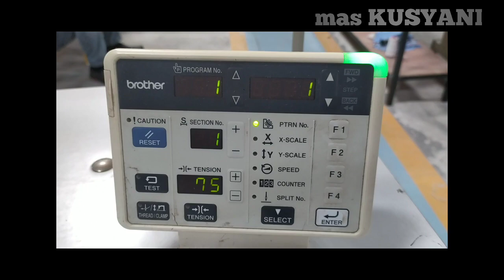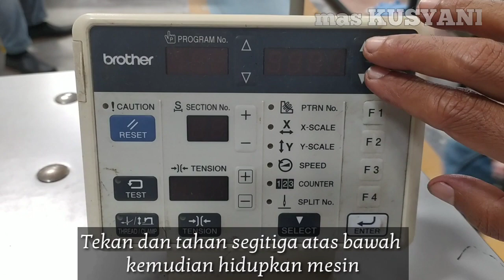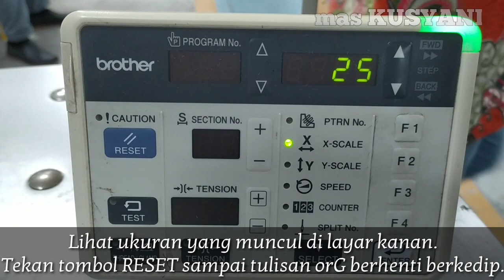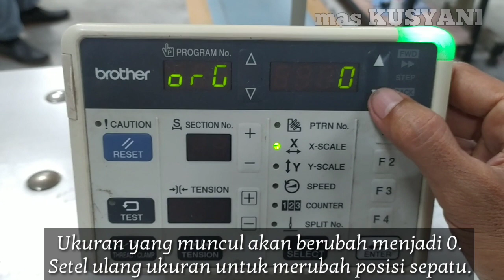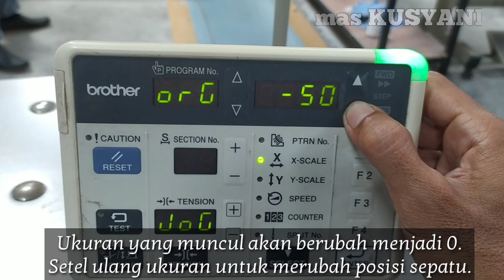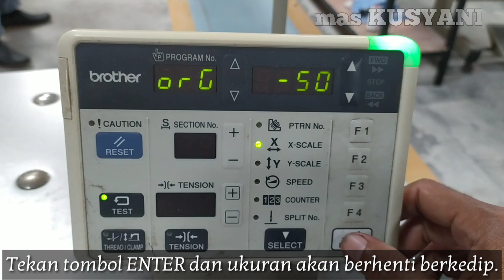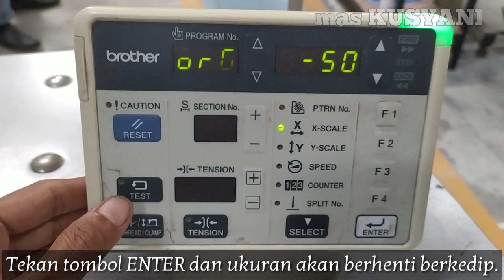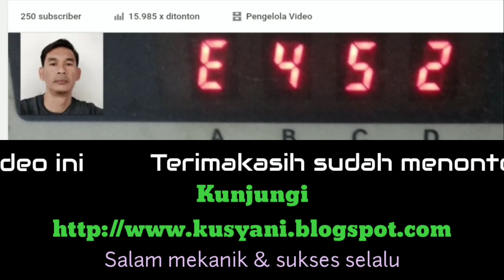Cara Merubah Posisi Sepatu Kekiri/Kanan BROTHER KE-430F